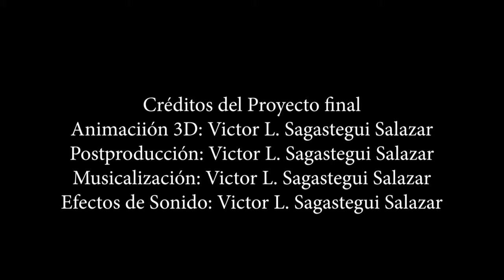Proyecto final de Animación 3D